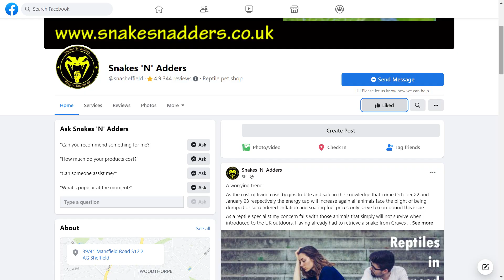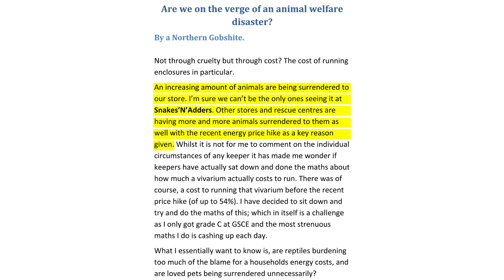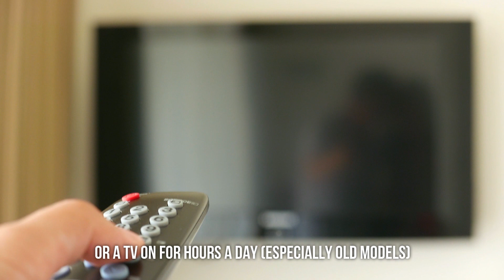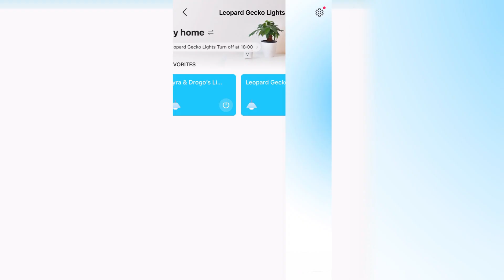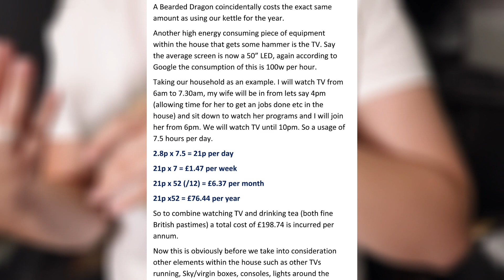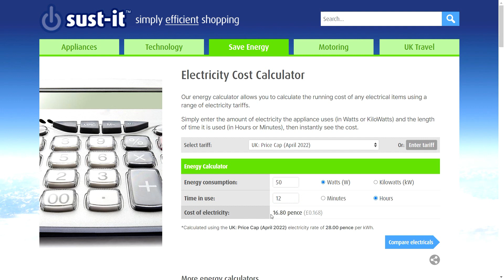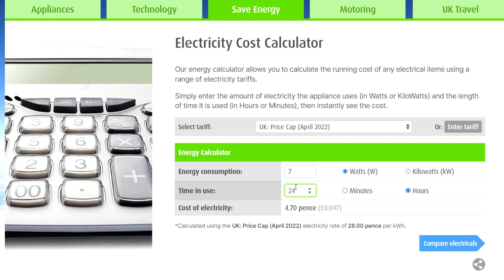The Shocking Truth About Reptiles & Energy Consumption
There's been an increase of people surrendering their pets due to the spike in electricity bills, so I decided to find out how much all my reptiles actually costs me. I have 6 vivariums/terrariums each with heater and lights - is this going to break the bank?